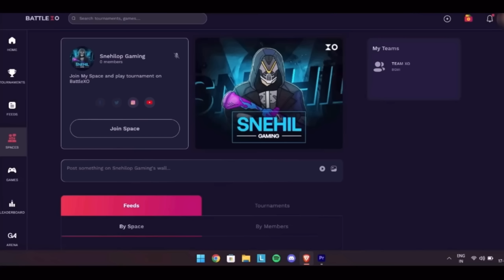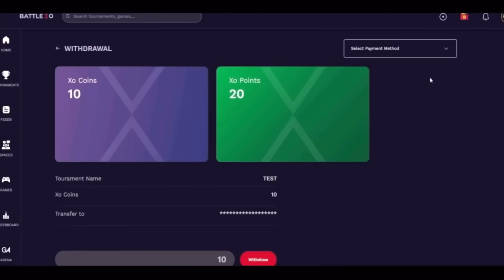TPG SIDHU VS 99% HEADSHOT RATE LEGEND 💔🤯 TELUGU HIGHEST HEADSHOT RATE PLAYER 🔥 FREEFIRE GARENA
Start earning from your gaming skills with BattleXO.
Register in my tournament to earn INR 5000

🔥 Satisfactory ⚡

EDITOR :  KINEMASTER
Game Play Ka Main Secret 🤫 : 1) Powder 2) Fingers sleeves

*MOBILE VS PC.
*PC STREAMER REACTIONS!
*UNDERRATED PLAYER IN TELUGU COMMUNITY???
*CLASH OF GODS ?

Share our videos with your friends 🤞..